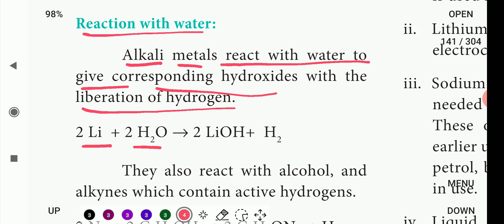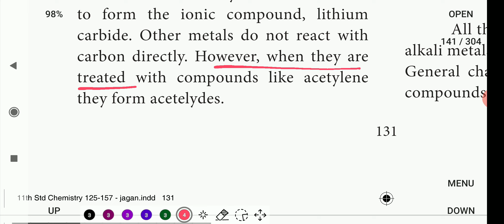Chemical Properties of Alkali metals | 11th Chemistry | Alkali and Alkaline earth metals | தமிழ்